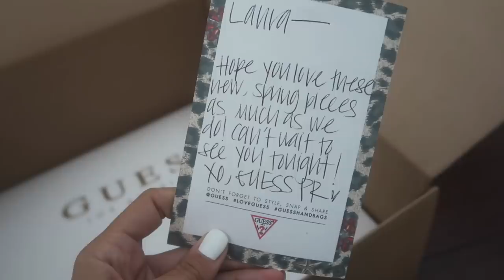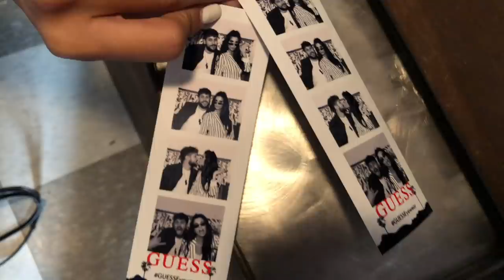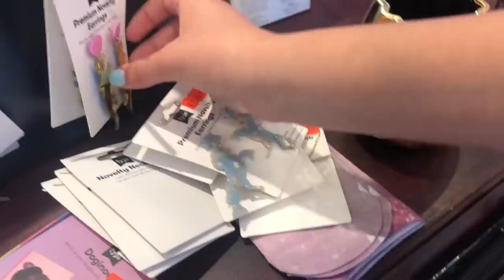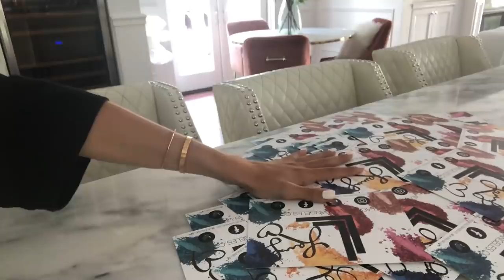THRIFT STORE SHOPPING | WEEKLY VLOG LAURA LEE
musical.ly - Laura88lee

My Camera